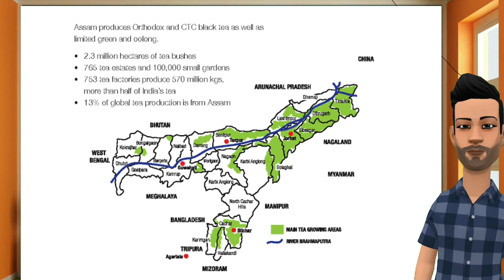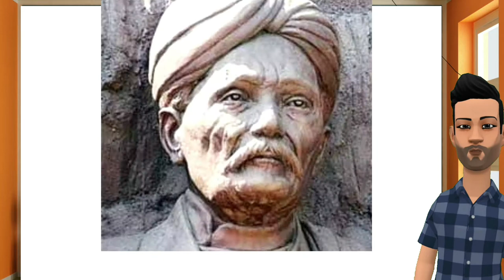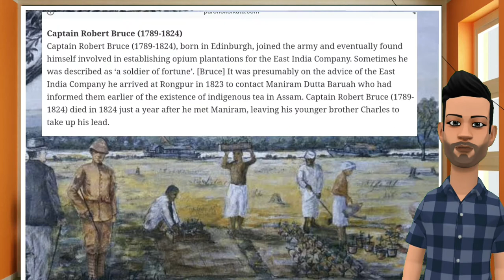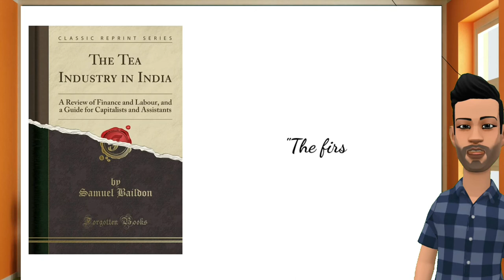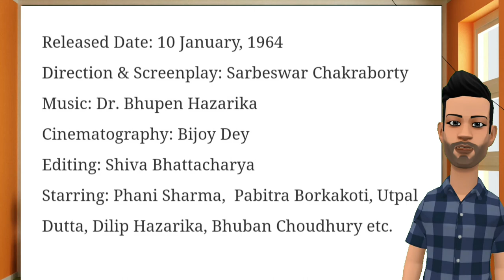Maniram Dewan || মণিৰাম দেৱান || Yugadrasta 6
E-Campus: Let's Learn is a start-up founded in 2021 to foster knowledge among all.
Credits:
Script By: Priyanka Dutta
Voice Artist: Manash Kalita
Animation: Pankaj Bora

এটি কলি দুটি পাতেৰে সমাদৃত চাহগছ অসম তথা অসমীয়া জাতীয় জীৱনৰ এক অভিন্ন অংগ।চাহ সম্পৰ্কে এটা প্রচলিত প্রবাদ আছে যে "You have not waken up fully if you haven't sip Assam tea অৰ্থাৎ আপোনাৰ টোপনি সম্পূৰ্ণ ৰূপে নাভাগে যদিহে আপুনি অসমৰ চাহৰ এটি সোঁহা নামাৰে।চাহ অসমৰ পৰিচয়।কিন্তু তোমালোকে জানানে অসমৰ প্ৰথমজন চাহ খেতিয়ক কোন? তেওঁ হৈছে অসম বুৰঞ্জীৰ অতি পৰিচিত মণিৰাম দেৱানদেৱ।তেওঁ কেৱল অসমৰ প্ৰথমজন চাহ খেতিয়ক হিচাপে জনাজাত নহয়।তেওঁ আছিল এজন মুক্তিযুঁ‌জাৰু। চিপাহী বিদ্ৰোহ অৰ্থাৎ ১৮৫৭ চনৰ বিদ্রোহত অসমৰ প্ৰথমজন শ্বহীদ আছিল মণিৰাম দেৱানদেৱ। জীৱনৰ প্ৰথম কালছোৱা ব্ৰিটিছৰ একান্ত ভক্ত মণিৰাম দেৱান পৰৱৰ্তী কালত ব্ৰিটিছৰ ঘোৰ বিদ্ৰোহী হৈ পৰে।ব্ৰিটিছ ইষ্ট ইণ্ডিয়া কোম্পানীৰ বিৰুদ্ধে বিদ্ৰোহৰ সূচনা কৰি তেজৰ বোলেৰে অসম তথা ভাৰতৰ স্বাধীনতাৰ বাটৰ সূচনা কৰি যায় এইজনা মহান পুৰুষে।তদুপৰি তেওঁ আছিল একেধাৰে এজন প্ৰকাশক, সাহিত্যিক, উদ্যোগপতি তথা বিপ্লৱী।

১৮০৬ চনৰ ২৭ এপ্ৰিলত ঐতিহাসিক শিৱসাগৰ জিলাৰ চাৰিঙত মণিৰাম দেৱানৰ জন্ম হৈছিল।তেওঁ পিতৃ ৰাম দত্ত দোলাকাষৰীয়া বৰুৱা আৰু মাতৃৰ নাম আছিল কৌশল্যা। মণিৰাম দেৱানৰ পিতৃ আছিল আহোম স্বৰ্গদেউ কমলেশ্বৰ সিংহৰ দোলাকাষৰীয়া বৰুৱা।অত্যন্ত সম্ভ্ৰান্ত পৰিয়ালৰ ল'ৰা মণিৰাম দেৱানৰ সম্পূৰ্ণ নাম মণিৰাম দত্ত বৰভাণ্ডাৰ বৰুৱা। ১৮২৮ চনত উজনি অসমৰ পলিটিকেল এজেণ্ট কেপ্টেইন নিউভিলে ইংৰাজৰ অধীনত মণিৰাম দেৱানক ৰেভিনিউ চিৰস্তাদাৰ আৰু তহছিলদাৰ পদত নিযুক্তি দিছিল।আৰু ১৮৩৩ চনৰ পৰা ১৮৩৭ চনলৈকে ব্ৰিটিছৰ কৰতলীয়া ৰজা পুৰন্দৰ সিংহৰ অধীনত বৰভাণ্ডাৰ বৰুৱা হিচাপে কৰ্মজীৱন অতিবাহিত কৰিছিল। ১৮৩৯ চনত মৌজাদাৰৰ কাম ইস্তফা দি ব্ৰিটিছৰ আচাম টি কোম্পানীত তেওঁ দেৱান পদ গ্ৰহণ কৰে।কিন্তু ১৮৪৫ চনত কোম্পানীৰ চাকৰিও ত্যাগ কৰি তেওঁ বৰ্তমানৰ যোৰহাট জিলাৰ চেনিমৰাত আৰু শিৱসাগৰ জিলাৰ চিংলৌত নিজাকৈ দুখন চাহবাগান আৰম্ভ কৰে।মণিৰাম দেৱান আৰু চাহ গছৰ সম্পৰ্ক আছিল অতি নিবিড়।তেওঁ পৰোক্ষভাৱে ৰবাৰ্ট ব্ৰুচক চাহ গছ আৱিষ্কাৰ কৰাত সহায় কৰিছিল।চেমুৱেল ৱেইল্ডন নামৰ এজন ব্ৰিটিছ লেখকে তেওঁৰ “Tea in Assam” শীৰ্ষক গ্ৰন্থত মণিৰাম দেৱানকহে অসমৰ চাহৰ আচল আৱিষ্কাৰক বুলি কৈছে।  “Tea Industry in India“শীৰ্ষক এখন গ্ৰন্থত মণিৰাম দেৱান সম্পর্কত এইদৰে উল্লেখ কৰা আছে -“The first attempt to compete with the Britishers was made by Maniram Dewan, who is regarded as the first Indian discoverer of indigenous tea plant in Assam.”

১৮৫২ চনত পুৰন্দৰ সিংহৰ পুত্ৰ চাৰিং ৰজা কামেশ্বৰ সিংহৰ মৃত্যু হোৱাত তেখেতৰ নাবালক পুত্ৰ কন্দৰ্পেশ্বৰ সিংহ চাৰিংৰজা হোৱাত নাবালক ৰজাৰ হৈ মণিৰাম দেৱানে সেই সময়ত ৰাজ্য পৰিচালনা কৰিবলৈ লয়।কিন্তু পৰৱৰ্তী সময়ত ১৮৫৭ চনত মণিৰাম দেৱানে ব্ৰিটিছৰ বিৰুদ্ধে বিদ্ৰোহৰ সূচনা কৰে।ব্ৰিটিছৰ বিৰুদ্ধে বিদ্ৰোহ কৰিবলৈ পৰিকল্পনা কৰাৰ অপৰাধত তেওঁক তেতিয়াই কলিকতাত বন্দী কৰে আৰু যোৰহাটলৈ আনি বিচাৰ কৰি ১৮৫৮ চনৰ ২৬ ফেব্ৰুৱাৰীত যোৰহাট নগৰৰ মাজ-মজিয়াত মুকলিকৈ জনচক্ষুৰ আগত ফাঁচী দিয়া হয়।

 মণিৰাম দেৱান দেৱৰ অৱদান অসমীয়া জনজীৱনৰ বাবে চিৰস্মৰণীয় হৈ ৰ'ব।তেওঁৰ জীৱনৰ ওপৰত ভিত্তি কৰি নিমাৰ্ন কৰা  "মণিৰাম দেৱান" নামৰ চলচ্চিত্ৰ খনে ১৯৬৪ চনৰ ১০ জানুৱাৰীত মুক্তি লাভ কৰিছিল বুৰঞ্জীবিদ বেণুধৰ শৰ্মাৰ 'মণিৰাম দেৱান' আৰু নাট্যকাৰ প্ৰবীণ ফুকনৰ 'মণিৰাম দেৱান'ৰ আলমত ছবিৰ কাহিনী, চিত্ৰনাট্য আৰু সংলাপ ৰচনা কৰিছিল পৰিচালক সৰ্বেশ্বৰ চক্ৰৱৰ্তীয়ে। আৰু চবিখনত অভিনয় কৰিছিল ফণী শৰ্মাই।